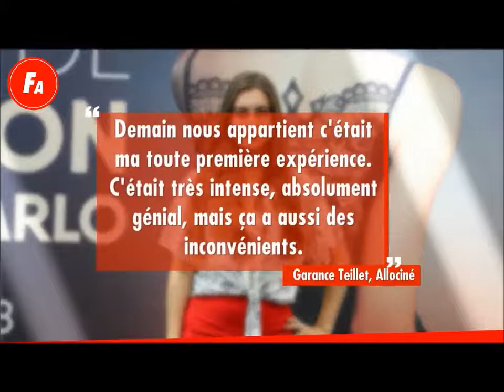Demain nous appartient une nouvelle actrice quitte la série, découvrez laquelle